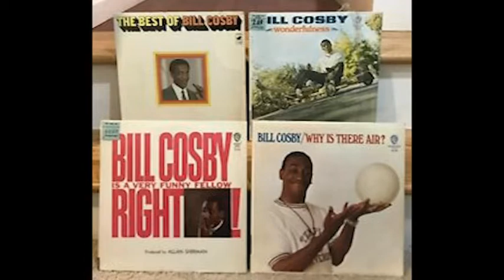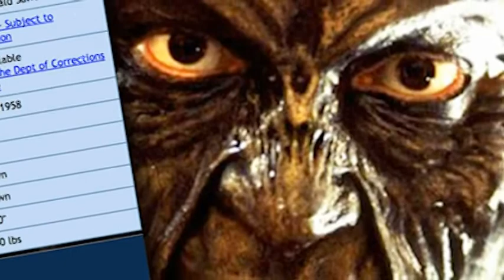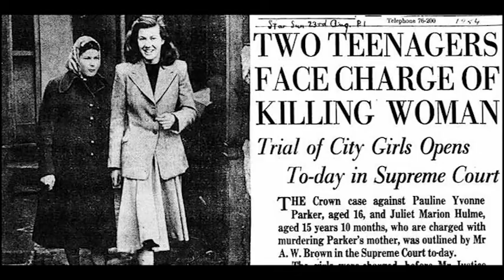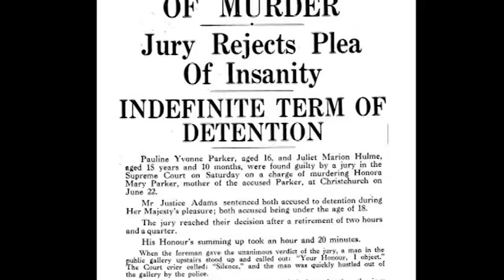WHAT IS OUR RESPONSIBILITY AS COLLECTORS?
VIDEO IS NOT FOR KIDS!